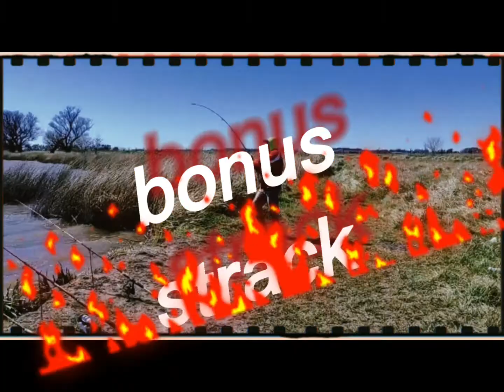LAYEGUAKARP de terror !!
Buenas buenas . aquí les dejo una salida nocturna del 18 de septiembre.  la jornada comenzó 22hs hasta las 8 am . realizamos una buena caminata de más de 3 horas . recorriendo viejas construcciones.  y por supuesto obteniendo capturas !! para mirar más capturas seguinos en instagram .